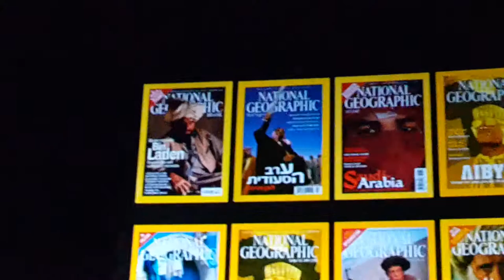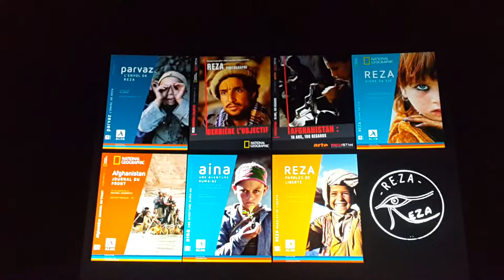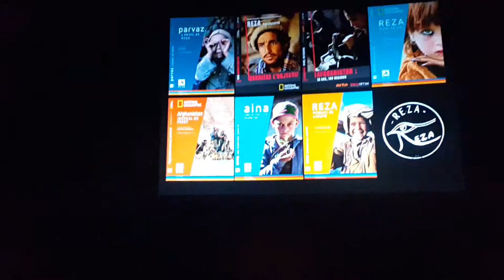Reza Deghati Lecture Meydan Hotel Dubai 17.03.15